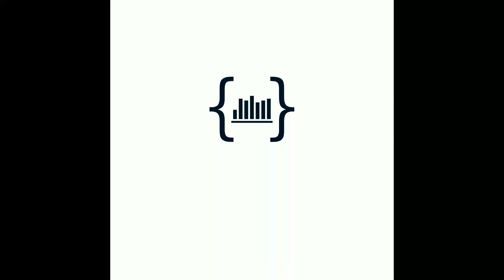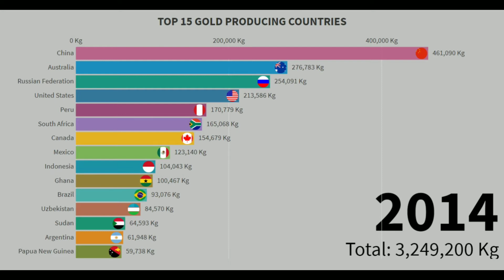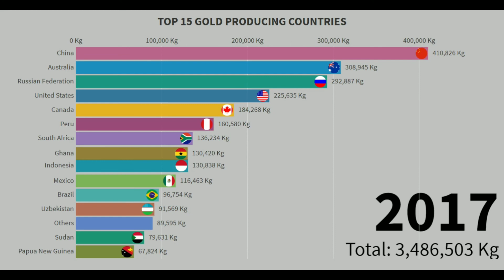Top 15 Gold Producing Countries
Check out the top 15 Gold Producing Countries in the world of all time!